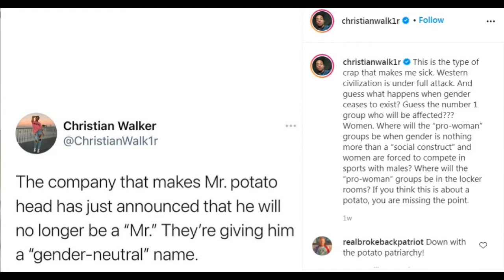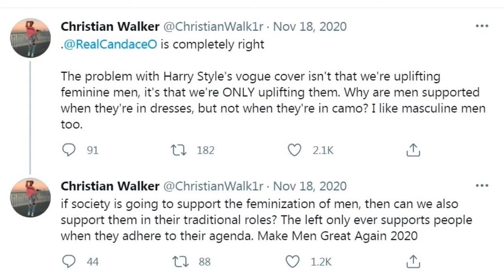Political Tiktokers Talk Christian Walker & Other Controversy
Political Tiktokers Talk Tiktok news - Christian Walker banned form the app and a few other controversies happening in political tiktok.. ahem That vegan teacher..again! This is just our commentary on various influencers. Please do not send hate to any of the people we discuss in our video. Many people don't realize Tiktok has a huge political commentary community. Thanks!

Polititokers on Tiktok
Laurice